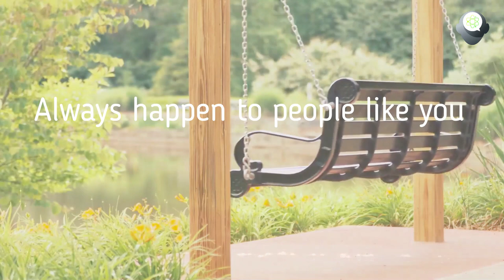This is the last thing you need on your personal development journey to success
Jim rohn the ultimate motivator, one more step to success

Sometimes to succeed you need that motivation to try one more time, that one more time that can change your life from darkness into happiness, from failure into success

Our Channel Is Different than Any Other Motivation Channel, We Bring You Updated And New Motivation Shorts To Get You A Better Start Every Day,
We Are Committed To Our Subscribers With Fresh And Improved Daily Content.

🌎We As A Society Should Help Each Other In Any Way Possible, Spirit Is Above Religion And Is Within Each And Every Soul On This Planet.

Daily Motivation Shorts Is Dedicated To Encourage Every one Wherever They Are To Get The Full Potential From Themselves On The Amazing Journey Of Our Lives.

Copyright info:
I

Credit:
Free HD Videos - No Copyright